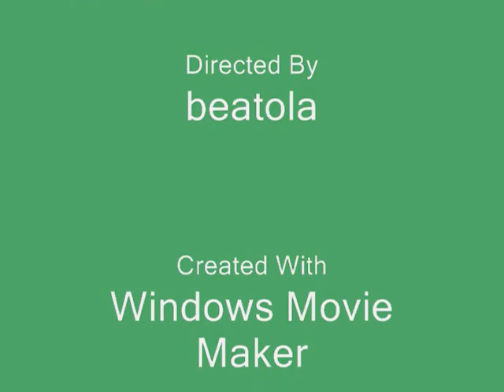Charles "Chauncey" Alston - Tapped In - w/ Charles Cooper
Charles "Chauncey" Alston performing "Tapped In" with Charles Cooper on Saxophone, Don Carlos on Drums Live @ PromoWest The LC Columbus, Ohio Power 107.5 Summer Fest 2006